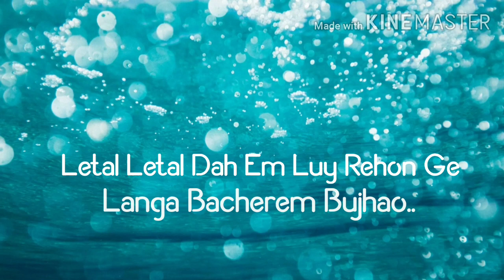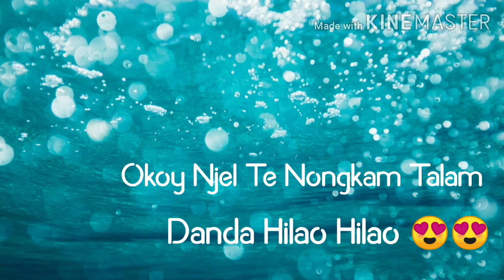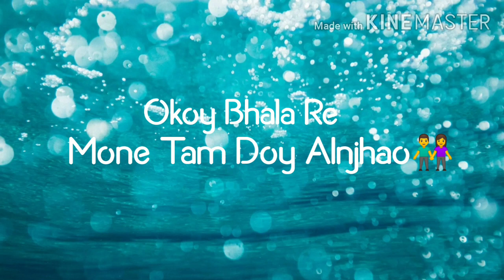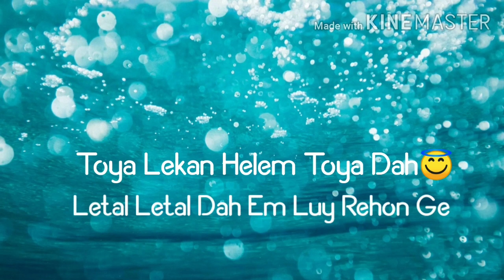Atu Baher Dhankol Kunj Dah ❤️Old Santali Song Lyrics 😍😍